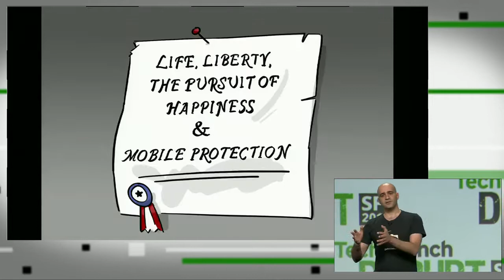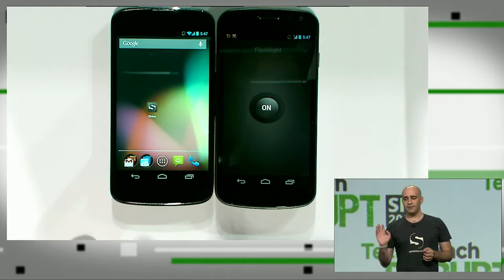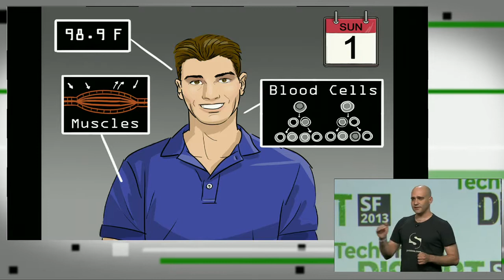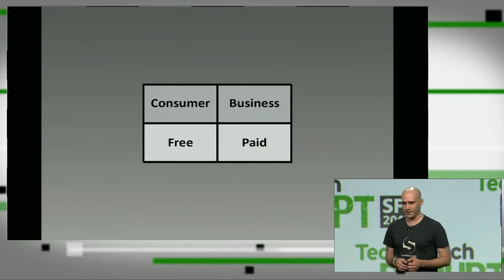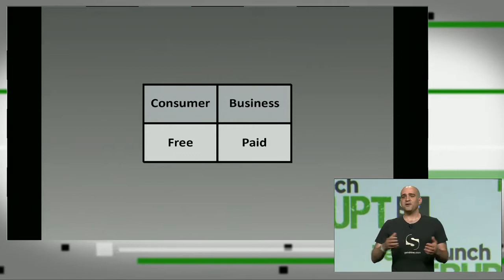'Shine' Antivirus For Phones | Disrupt SF 2013 Battlefield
Your mobile devices deserve better protection against viruses; Shine delivers it. The company's technology was built by white hat, ethical hackers, and works in real time, performing behavioral monitoring on end users' systems in order to stop newly emerging threats that other anti-virus firms have yet to discover or identify.